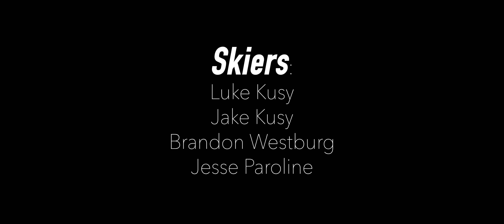KILLINGTON SKI PARK EDIT 2021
So stoked to be making another ski edit! These types of the videos were the root of this channel, so it feels great to bring it back.

Big thanks to the skiers in this video for throwing down on the small park that was available at the time! 🤙🏼

As always, more videos coming soon!

GEAR USED:
Sony A7iii